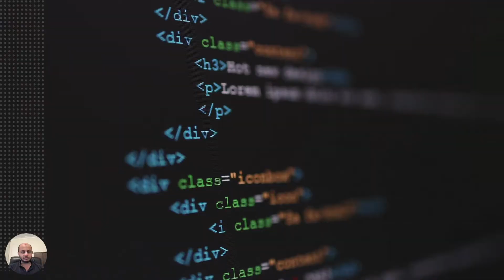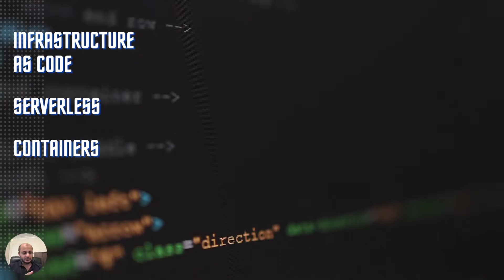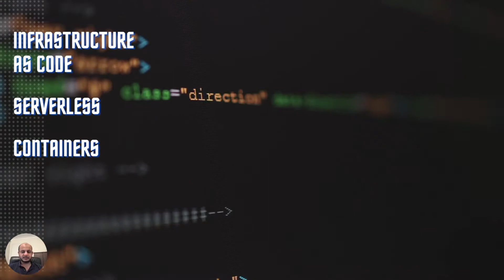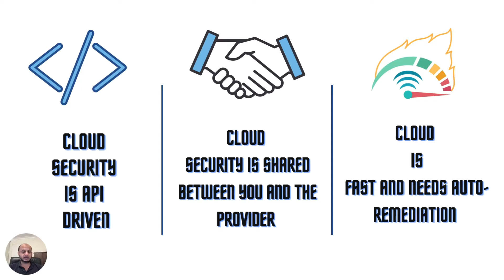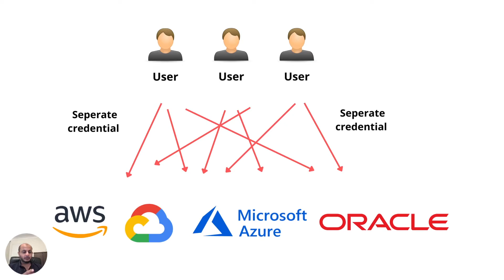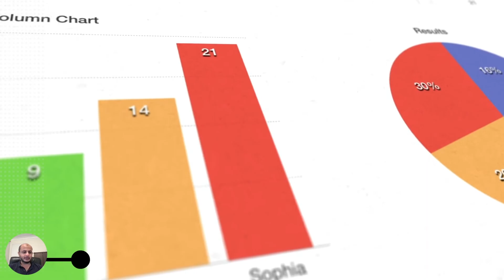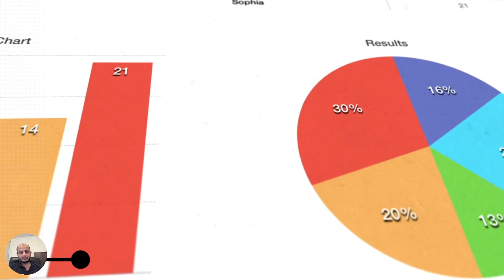Cloud Security Risks And Countermeasures for 2022